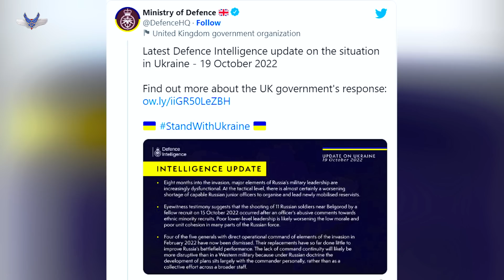Again! Ukraine troops back destroy 5 Russian vehicles and artillery by drone in Kherson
➡️ THUMBNAIL/VIDEO: JUST ILLUSTRATION ⬅️